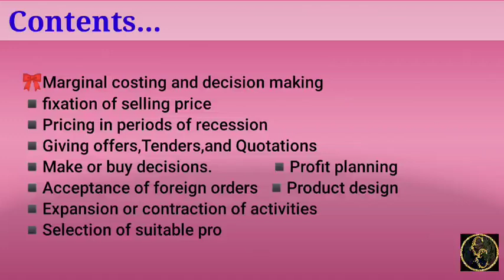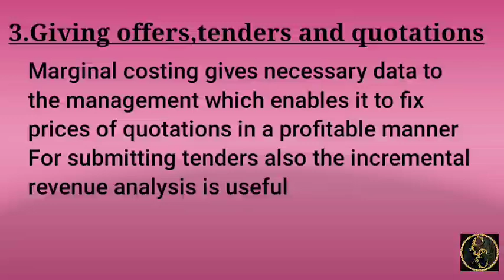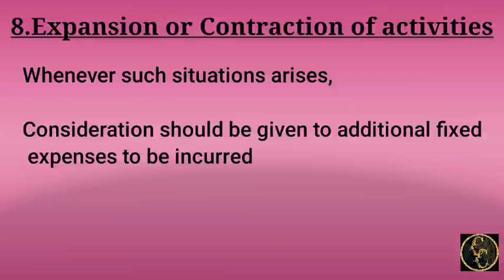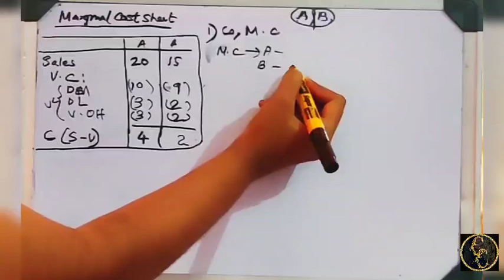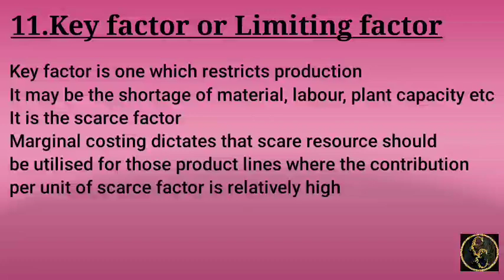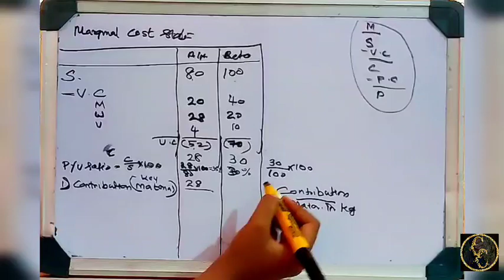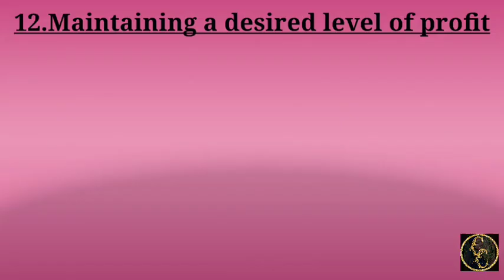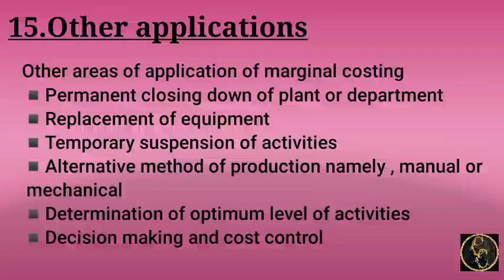Marginal Costing || Part 4 || Cost Accounting || Commerce Companion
this video discuss about Marginal Costing Part 4 ,for  BCOM,CA,CMA students . revision series for 6th sem bcom students.also useful for other students who want to know about this subject.(CMA,CA etc)

equipment used
phone: one plus 8